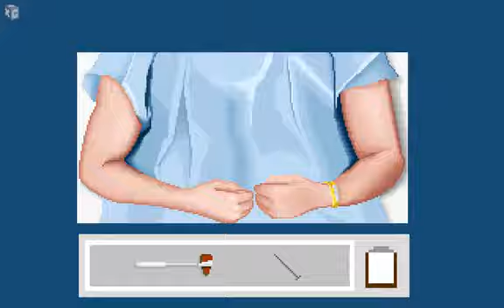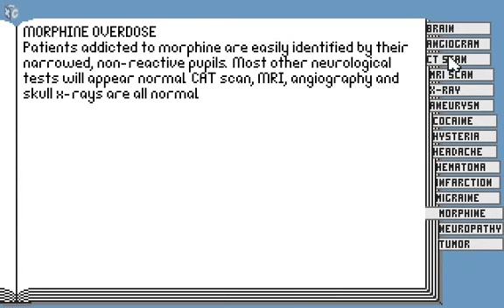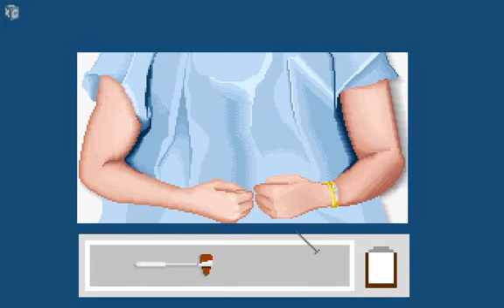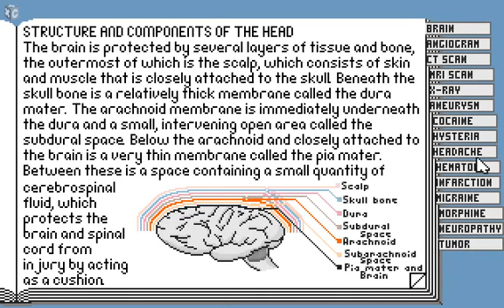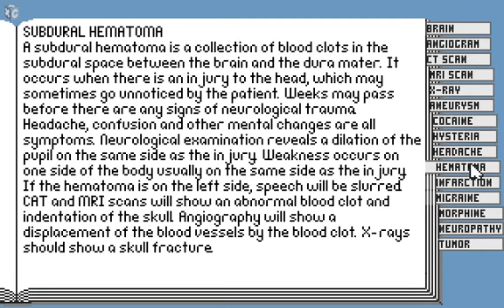Life vesves Death 2 The Brain @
Butterfingers Dr. Fuck You has been promoted and is now working on the brain. Anyone want a $5.00 brain aneurysm surgery?

Aww my unnecessary brain operation went wrong again! oh well, ill relax by hassling poor innocent patients i guess!

Zomb Lee, AKA Doctor Ben Dova has become the newest neuro surgeon at ToolWorks General Hospital.Hope the malpractice insurance is paid up.